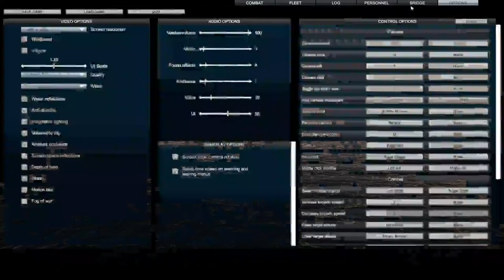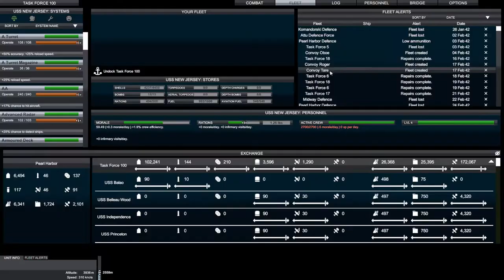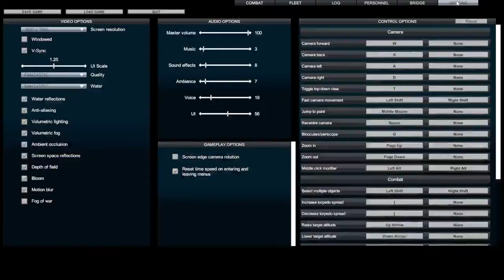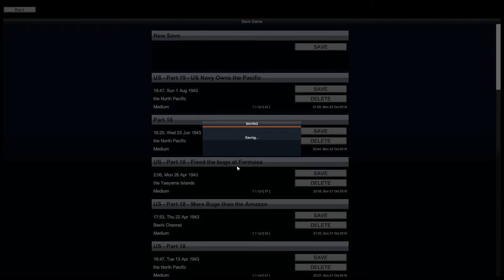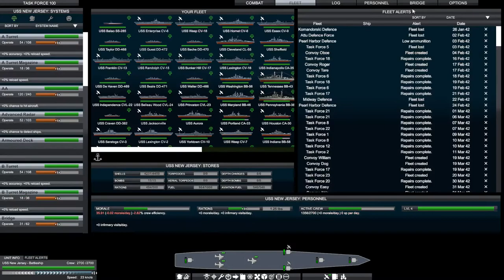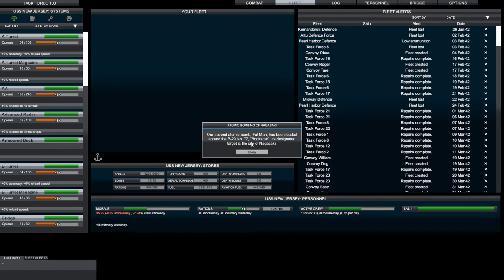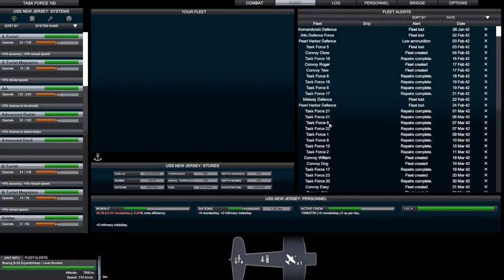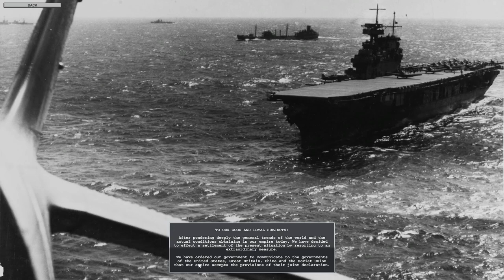Victory at Sea Pacific - US - Part 20 - Nuclear Attacks on Japan